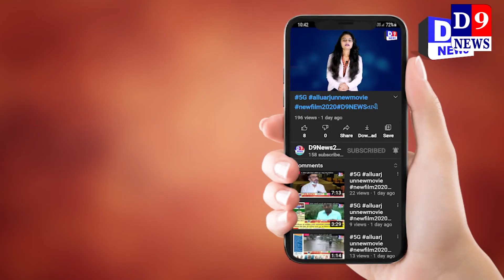સુરત ફેક વેબસાઇટો બનાવડાવી છેતરપીંડી કરનાર વધુ એક આરોપી ઝડપાયો